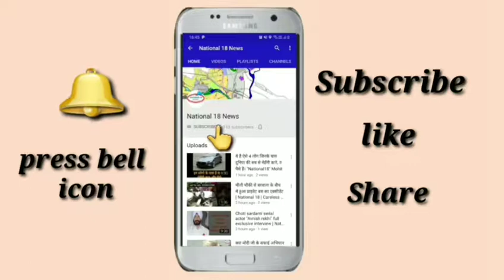प्रकार खुद को फिट और ऊर्जावान रखते हैंBday Boy Narendra_modi|NATIONAL 18 |MOHIT